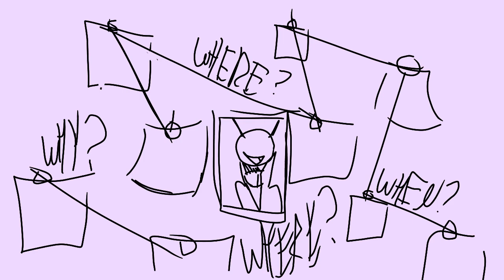The Mind Electric Demo 4 (Animatic) [DESCRIPTION]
OK OK SO

HI 😋😋
I actually made this animation back in like,,, September 2022. I just get really really lazy when it comes to posting my work to YouTube because I have to make thumbnails and such, so 😋😋 anyways, hope you guys like this.

The song isn’t really a full song, it’s from the fourth demo for The Mind Electric by Miracle Musical. The melody for it was reused in Labrinth by Miracle Musical though, and that song is great. Anyways, see you later 😋